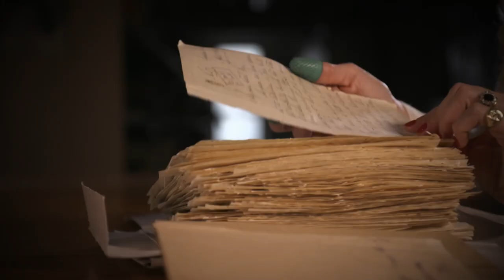Trailer: Nicholas and Alexandra: The Letters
Through the private and revealing letters of Tsar Nicholas II and his wife Alexandra, Dr Lipscomb explores their complex love story.